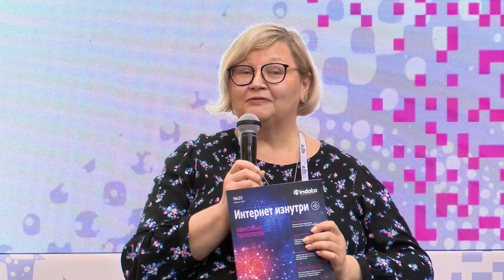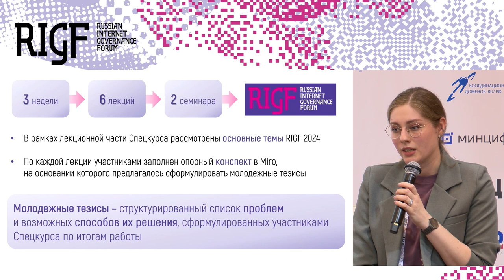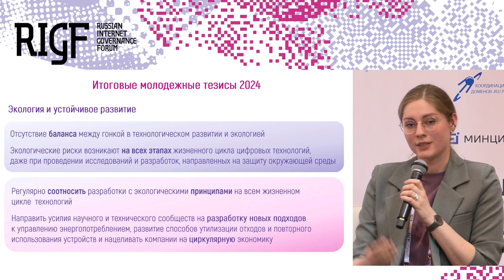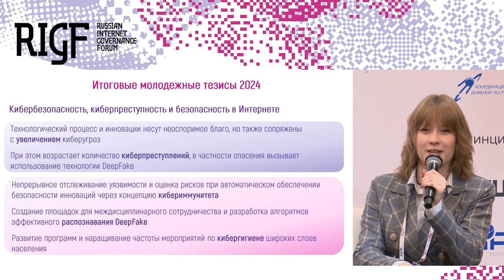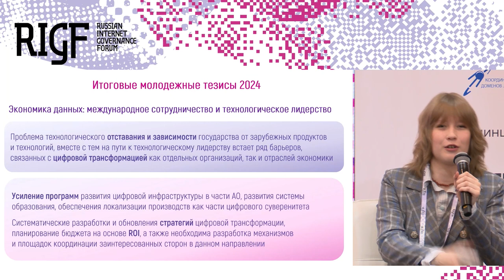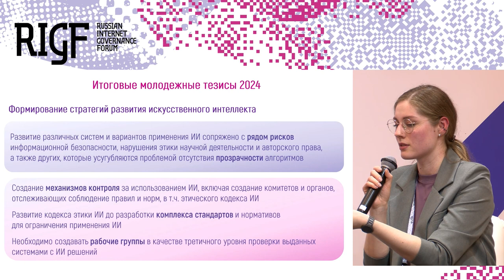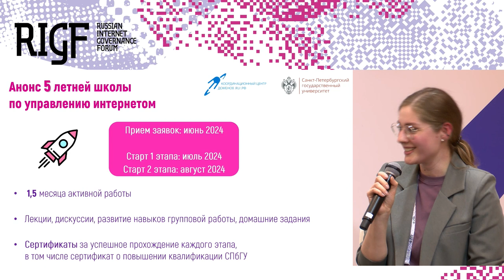RIGF 2024. Свободный микрофон